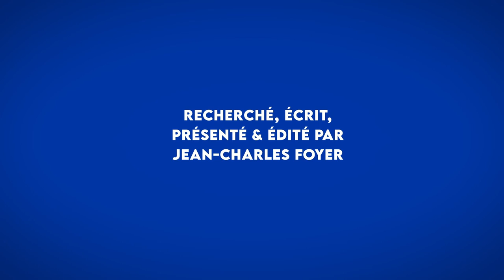Tout un plat: l'histoire de la Casquette Plate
De ses origines ouvières et campagnardes, associée à l'Angleterre et l'Irlande, la casquette plate, parfois erronément appelée gavroche, a perduré jusqu'à nos jours et a réussi à devenir un élément culturel fort et à être adopté par les classes aisées à la campagne.

Les casquettes que je porte viennet de chez Barbour, Wiggen's et Dobbs

Cette vidéo est destinée à des fins de divertissement et d'éducation, et ne veut en aucun cas enfreindre à des droits d'auteurs quelconques